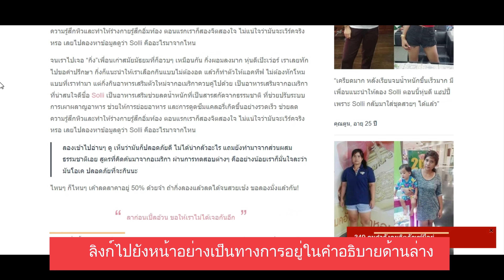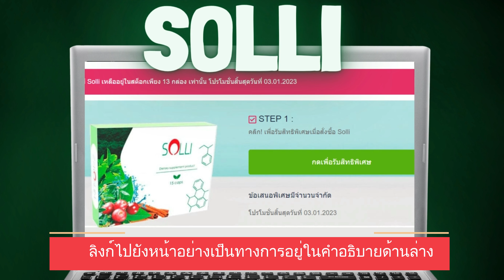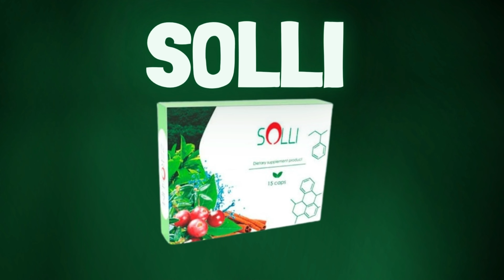Solli - Solli ทบทวน ⚠️การแจ้งเตือนที่สำคัญในปี 2023⚠️ Solli รีวิวอย่างตรงไปตรงมา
หากคุณกำลังมีปัญหาเรื่องน้ำหนักและรูปร่างที่ไม่สมส่วน อ้วน มีไขมันส่วนเกิน ใส่เสื้อผ้ายังไงก็ไม่สวย ดูแน่นไปหมด อีกทั้งยังลองมาแล้วหลายทางไม่ว่าจะเป็นการอดอาหารหรือออกกำลังกาย แต่ก็ไม่ช่วยให้ดีขึ้น ส่งผลให้ขาดความมั่นใจ SOLLI เป็นผลิตภัณฑ์ที่จะมาช่วยเสริมให้ผลลัพธ์จากการควบคุมอาหารและการออกกำลังกายของคุณได้ผลดียิ่งขึ้นและเห็นผลในเรื่องของการลดน้ำหนัก การเผาผลาญและมีรูปร่างที่ดีขึ้นได้อย่างชัดเจน

SOLLI เป็นแคปซูลที่ช่วยให้คุณมีหุ่นผอมเพรียวและนำไปสู่การเปลี่ยนแปลงได้จริง โดยจากรีวิวของผู้ใช้ใน pantip พบว่าผลิตภัณฑ์ตัวนี้มีข้อดี ข้อเสีย ดังต่อไปนี้

ข้อดี
• แคปซูล SOLLI ช่วยเพิ่มความเร็วในการเผาผลาญ และเปลี่ยนแคลอรี่เป็นพลังงานทำให้ไม่เกิดไขมันที่สะสมในร่างกาย
• มีรีวิวใน pantip จากผู้รับประทานจริงการันตีว่า SOLLI ช่วยลดน้ำหนักได้อย่างรวดเร็วโดยไม่มีความเครียดและผลข้างเคียง
• SOLLI ช่วยชะลอความหิว ทำให้ช่วยลดการทานจุกจิกและการรับประทานอาหารว่างบ่อย ๆ ได้
• SOLLI ราคา ไม่แพงและเข้าถึงได้ในทุกระดับ

• ต้องเป็นผลิตภัณฑ์ของแท้เท่านั้นจึงจะรับประทานแล้วสามารถช่วยลดน้ำหนักได้จริง
• ต้องรับประทาน SOLLI จนครบคอร์สอย่างต่อเนื่องจึงจะเห็นผลลัพธ์ได้อย่างชัดเจน

SOLLI ดีไหม? จาก review ของผู้รับประทานจริงพบว่าสารสกัดจากธรรมชาติที่เป็นส่วนผสมของ SOLLI นั้นจะช่วยเร่งความเร็วในการเผาผลาญได้จริงโดยร่างกายจะเปลี่ยนแคลอรี่เป็นพลังงานทำให้ไม่เกิดไขมันสะสม อีกทั้งยังช่วยชะลอความหิว ทำให้ช่วยลดการรับประทานจุกจิก ทำให้รู้สึกอิ่มเร็วขึ้น ส่งผลให้รับประทานอาหารได้น้อยลงจึงทำให้ช่วยลดน้ำหนักได้เป็นอย่างดีนั่นเอง
วิธีใช้ SOLLI
วิธีใช้ SOLLI โดยการรับประทานพร้อมอาหารครั้งละ 1-2 เม็ดแล้วดื่มน้ำตาม 1 แก้ว เป็นประจำทุกวันอย่างต่อเนื่องให้ครบคอร์สอย่างน้อยเป็นระยะเวลา 30 วัน
คุณต้องทำการรักษาอย่างจริงจัง
คุณต้องทานทุกวัน มิฉะนั้นคุณจะไม่เห็นผลลัพธ์ที่ดีและคุณจะหงุดหงิดเล็กน้อย ผลลัพธ์ส่วนใหญ่ขึ้นอยู่กับลักษณะเฉพาะของร่างกาย โอเคไหม?
ทุกคน ฉันหวังว่าวิดีโอนี้จะช่วยคุณได้ หากคุณมีคำถามใดๆ โปรดแสดงความคิดเห็นของคุณด้านล่าง ฉันยินดีเป็นอย่างยิ่งที่จะช่วย